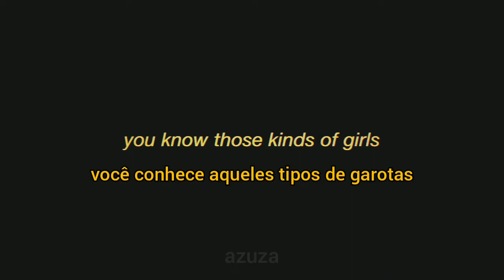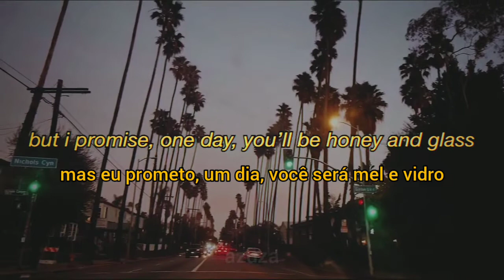honey and glass - Peyton Cardoza (legendado/tradução)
Esse vídeo não é de minha autoria, somente a tradução em português. Porém, é um dos vídeos que eu gosto muito e gostaria que mais pessoas pudessem assistí-lo e entender o poema.

lyrics:
You know these kinds of girls who look like they're made
Of honey and glass, like sticky-sweet ash
And you can't get the taste off your tongue?
Burnt sugar and a little bit of rum
And she's dancing in the rain with her clothes on
Drenched to the bone, never knows when she's all gone
But she's the life of the party and deep down I know
That nobody flinches when she takes off her clothes
And I wonder what's it like to be one of those girls
To sit in the sun, and look at the world and never think
"Wow, am I enough"

Cause life is easy when you know you're the main character
And I'm sitting here, thinking this is not fair
But her smile makes it hard to be mad
It's not her fault that I'm so fucking sad

So I'll sit here and look at these girls in the sun
Dancing in the rain and just having their fun
and maybe I can forget the past

And be one of those girls of honey and glass

But I think that it´s hard for people to see
That I love all these girls and honestly
It doesn't matter what you look like or how much you weigh
It´s just that these girls know they're ok
There's a beauty in knowing your place in the world
In loving yourself and knowing your worth
You don´t have to be perfect and never get sad
That's not what it means to be honey and glass

And everyone has their highs and their lows
Their nights they spend crying believe me I know
I don´t want to be these girls for beauty or fame
But for the confidence, they have in their own dame name

And I know it doesn´t make sense to forget the past
But I promise one day you´ll be honey and glass